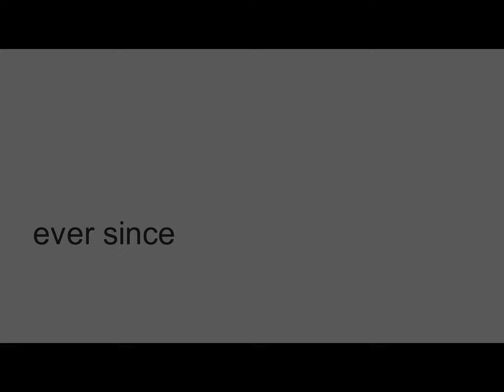The battle beast(the backstory of the lizard)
After nearly dieng from a fall a scientist try’s something but instead of it being for evil it saves life’s